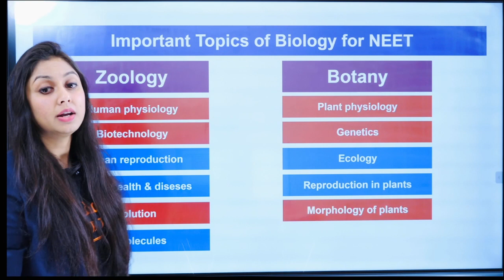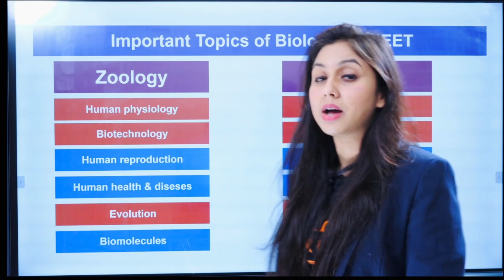Most Important Topics Of NEET Biology To Score 300+ | NEET 2021 Preparation | Meenakshi Ma'am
Hi! I’m Meenakshi Sharma ma'am. In this video, you will find the session on Most Important Topics Of NEET Biology To Score 300+ | NEET 2021 Preparation | how to score 300+ in biology in neet | NEET 2021 Study Plan | Online Classes for Biology | NEET Exam 2021 | NEET Biology, and I will be sharing my experiences here with you regarding this. Today's NEET 2021 Biology | Online Class is exactly about the most important topics of biology for neet 2021 To Score 300+. If you want to score high in the NEET 2021 exam, then this session will help you to get more marks. So watch the complete video and let's get a better understanding of the topic.

➡️Get NEET 2021 Crash Course@ 8000 Use CODE - MSNEET ,HURRY NOW!!

Benefits of Crash Course:
1. Solve unlimited doubts with Doubt experts on our Doubt App from 11 AM to 8 PM
2. 120 Live sessions of 1.5 hours each session
3. 10 full and 10 Part syllabus test to make you exam ready
4. Amazing tricks & tips to crack NEET 2021 Questions in power-packed 90 Min

Feel free to spread the word – share the videos with your friends and classmates.

I hope you have enjoyed and learned more about Biology.